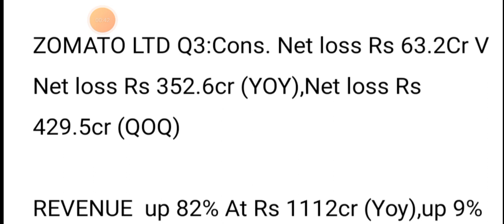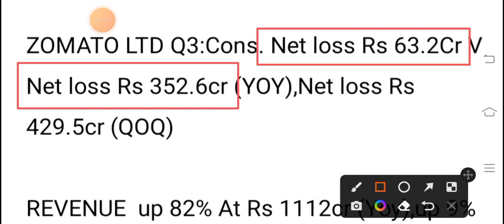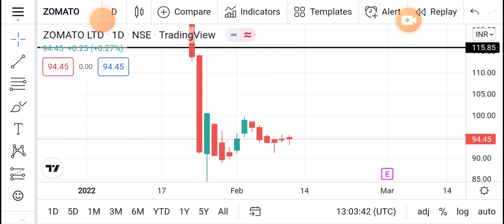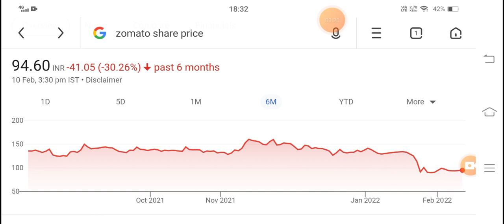ZOMATO Share Q3 Result, ZOMATO Share Latest News, ZOMATO Share Target, ZOMATO Stock Latest News,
ZOMATO Share Price Today, ZOMATO Share Latest News, ZOMATO Share Target, ZOMATO Stock Latest News,

ZOMATO Share Target, ZOMATO Share Analysis, ZOMATO Stock, ZOMATO Stock Analysis, ZOMATO Stock Technical Analysis, ZOMATO Stock Latest News, ZOMATO Stock News, ZOMATO Stock Today,